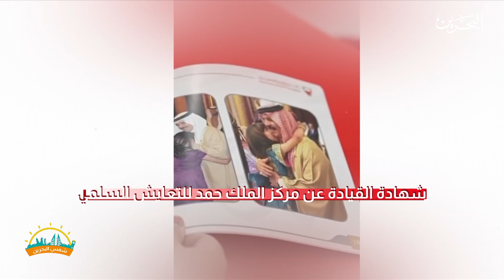شمس البحرين | 17-1-2024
البرنامج الصباحي شمس البحرين ليوم الأربعاء الموافق 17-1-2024
تقديم: عائشة العلي

0:00 المقدمة
01:14 تقرير - منطقة أبها
04:41 ضيفة الأستوديو - جهينة مسعود / كاتبة
10:50 ضيف الأستوديو  - عبدالرحمن الشيخ / سفير الخير لدى المؤسسة الملكية للأعمال الإنسانية
30:23 ضيف الأستوديو  - محمود الحايكي / فنان